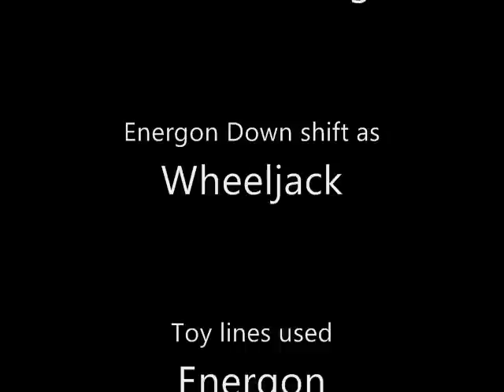Transformers Online Episode 18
New and Improved- Spike tracks down the Autobots base; Optimus Prime and Jazz Take on the seekers; Bumblebee returns